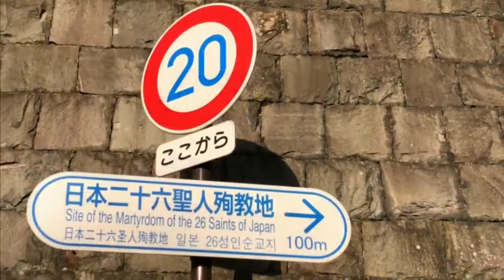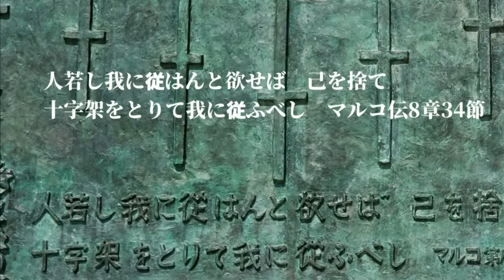2月2日 第2礼拝メッセージ 20